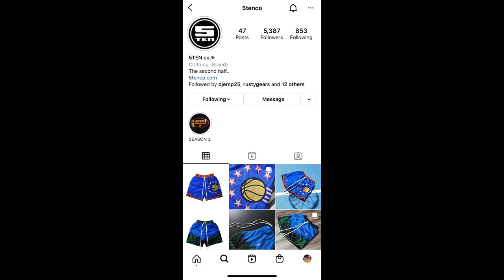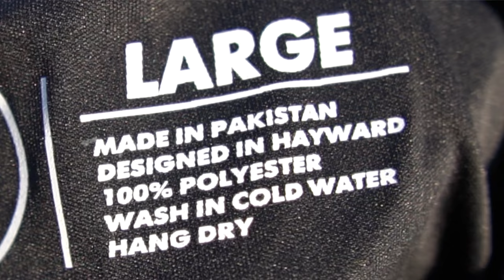Joshin Around! With 5Tenco's "The Big Ticket" Hoop Shorts! Minnesota Timberwolves Review!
UPDATE 5-9-2024 - I know there have been a lot of talk about 5Tenco (Justin) lately about being scammed and not receiving their product(s). For the record, let me say that I have NEVER had any issues at the time I made this video and everything was smooth during the transactions I had with Justin throughout the years.

I understand, there are people in the comments who tagged me, or reached out to me directly about never receiving the items from him. I have not been in contact with Justin for quite some time now since these comments have been surfacing, and I am very shocked and disappointed as much as you all are.

The best solution that I can give you all is to file a charge back with your respective banks, so you all can receive your refunds. Again, I am terribly sorry for everything, and please note, that I have no affiliation whatsoever with 5tenco (Justin) and I only made this video to show my support for him during the time we did business.

- Rez

As we approach fall, I wanted to make sure I do a video on this new pickup for the wardrobe! Hope you guys enojy my review on these dope shorts!

- Rez

Get your drip from 5TENco’s Instagram/Website!

Music: The Night Before - Text Me Records / Bobby Renz